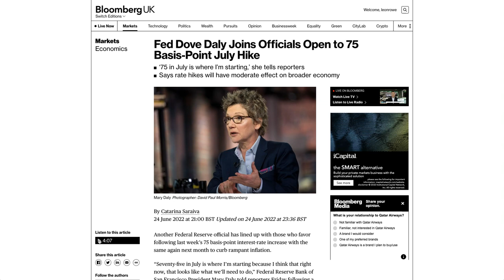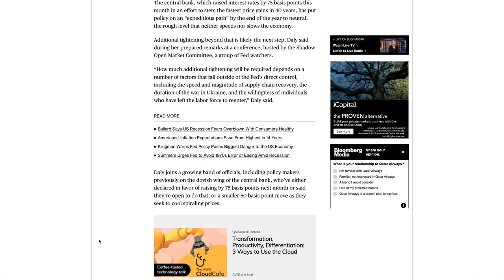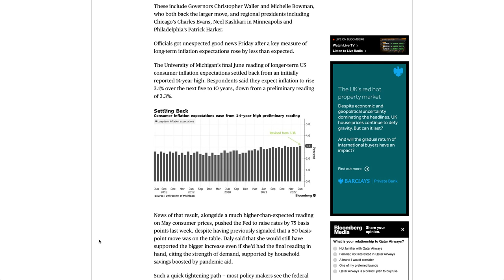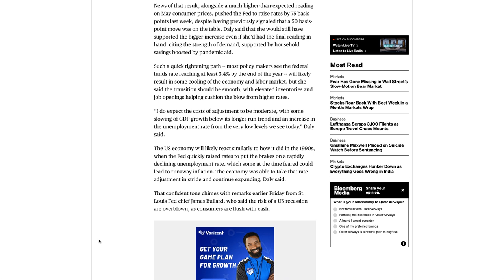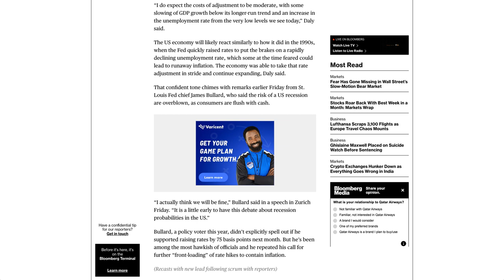EURUSD Forex News - Fed Dove Daly Joins Officials Open to 75 Basis Point July Hike